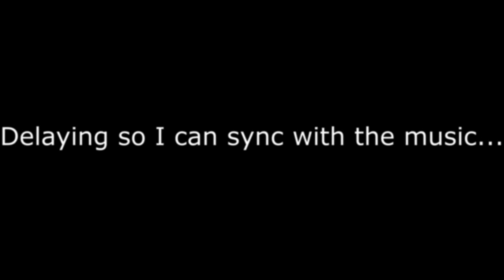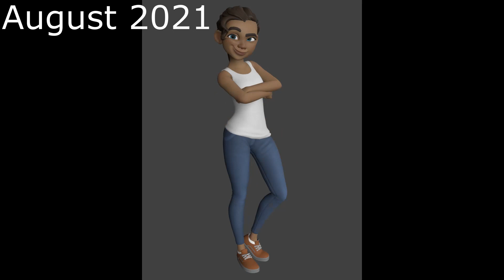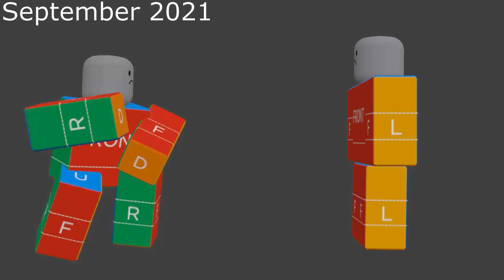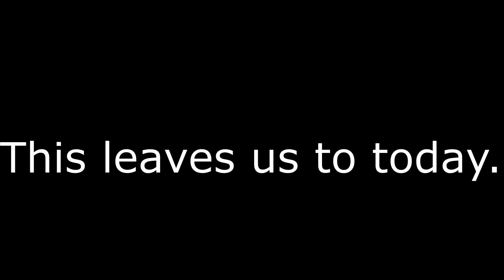JDPhoenix Animation Reel 2021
This year has been a great year for me. It was the year where I really started to animate. I've been improving at a rapid pace and I'm excited to move on to 2022 and show off this improvement. A lot of the stuff I've animated even just a couple of months ago no longer reflect my skill just because of this rapid improvement. I will see you later, have a good day.

(Sorry for being late, I posted this late February and not during New Year's)